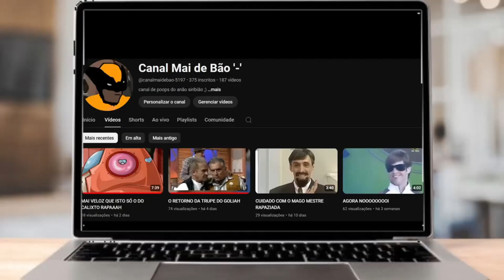A origem de Jamal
o seix vão ver o que lhes aguarda